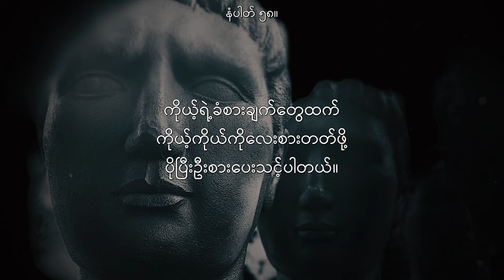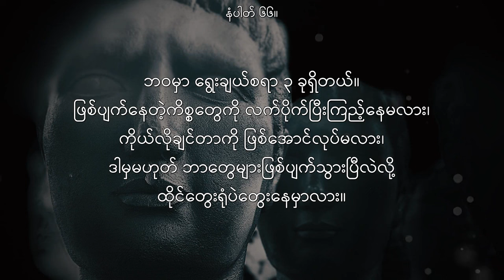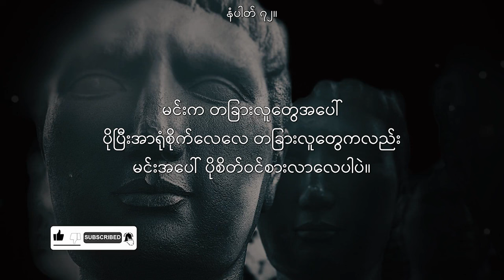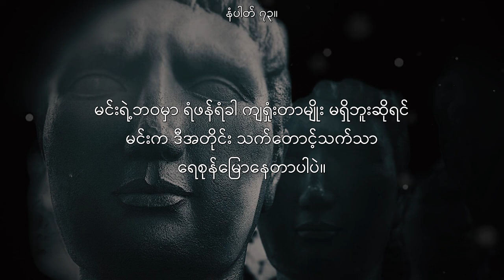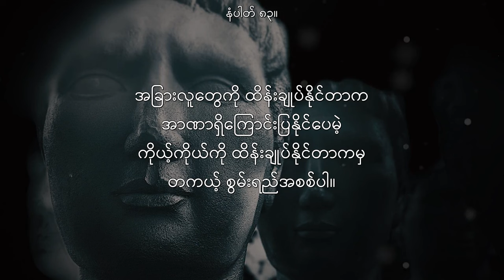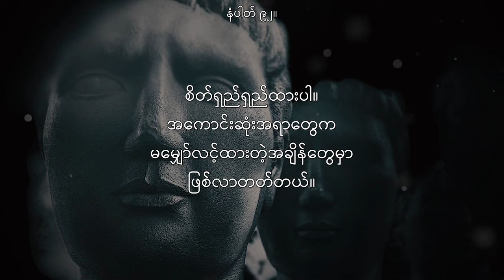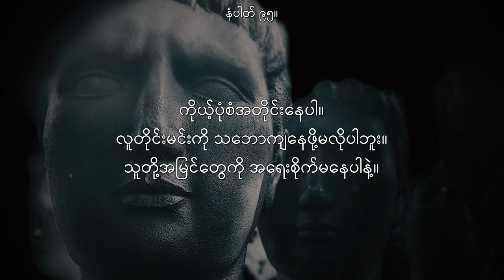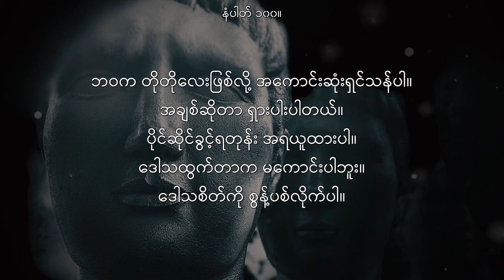LJN2402P2: ဘ၀ခရီးသည်မှတ်စုများ - မှတ်စုတစ်ရာ - အပိုင်းနှစ်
Live Journey Notes - 2402 - A hundred notes - Part 2
ဘ၀ခရီးသည်မှတ်စုများ - မှတ်စုတစ်ရာ - အပိုင်းနှစ်

ဘ၀ခရီးသည်မှတ်စုများ ကိုနားဆင်သူပရိတ်သပ်များအတွက် ဘ၀ခရီးဖြတ်သန်းသွားလာရာမှာအကျိုးရှိမယ်လို့ထင်ပါတယ်။ ပရိတ်သပ်ကြီးရဲ့ မှတ်သားစရာ ဘ၀အတွေ့အကြုံတွေကိုလည်း Comments မှာ၀ေမျှပေးဖို့ကိုလဲလေးစားစွာဖိတ်ခေါ်အပ်ပါတယ်။